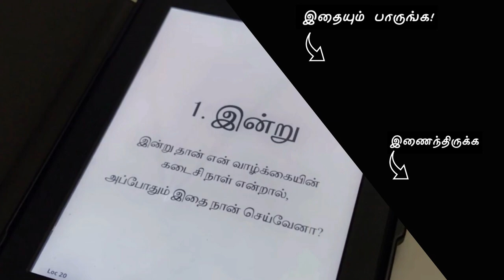The Yellow Wallpaper | English Thriller Novel| Book review in Tamil | Short story|சிறுகதை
Tamil Translation of this book - மஞ்சள் சுவரொட்டி: